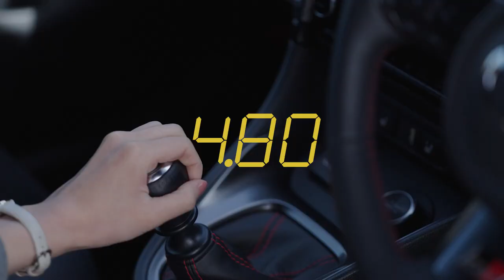Mobilitas GR yaris Time Trial PR Edition Toyota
1).Cars Lover
2).Car status For whatsapp
3).most popular car status
4).best cars hub
5).Attitude reels